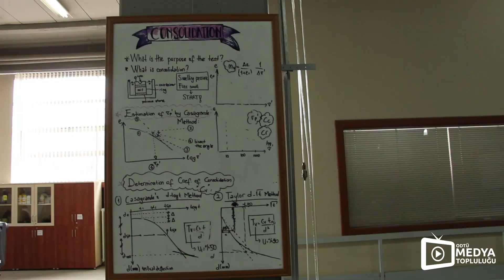ODTÜ İNŞAAT MÜHENDİSLİĞİ | Bölüm Tanıtımları 1.Bölüm | Anlat Hocam!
Anlat Hocam ODTÜ'deki bölümlerin tanıtımını çekmeye başlıyor.

İlk konuğumuz ODTÜ İnşaat Mühendisliği

İyi seyirler!

Kampüsün nabzını tutan kedi!